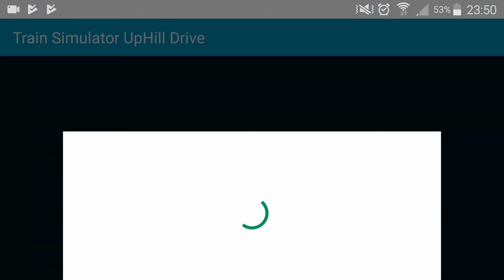Train Simulator Uphill Simulator - Train GamePlay #2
Steering Wheel CAR GAMES, ड्राइव कार रेस, سباق بالسيارة

Merhaba Mobile Kid Games takipçisi çocuklar!
Oynamış olduğum araba yarışı, park etme, uçak tren gibi birçok oyundan sizler için uygun olanları kanalımdan paylaşıyorum. Direksiyonlu araba yarışı videolarım ile sanki siz oynuyormuşçasına heyacanızı mobile cihazlarınızda her daim koruyun.
Araba Oyunu denildiğinde ilk akla gelen kanal olma yolunda Mobile Kid Games çalışmlarına deva edecek.

Oyunla kalın

"araba yarışı" araba "araba oyunu" android ios "google play" Telefon kids kid "car show" gameplay "cartoon games" "best smartphone" "car parking game" kamyon ucak tren "direksiyonlu araba oyunu" "yarış oyunu" "oyun oyna" "store play games" arabalar çocuklar "best kid games" "kids videos" "children games" "surprise toys" "gameplay videos" "çizgi film" "örümcek adam" "cizgi film izle" arabalar "Apple Store Games"